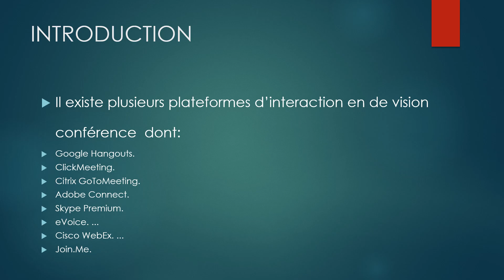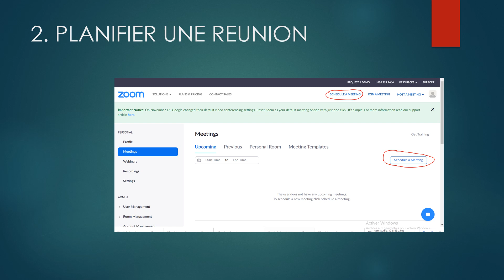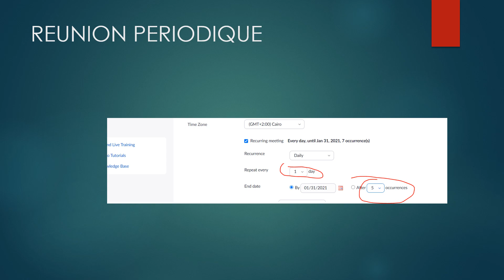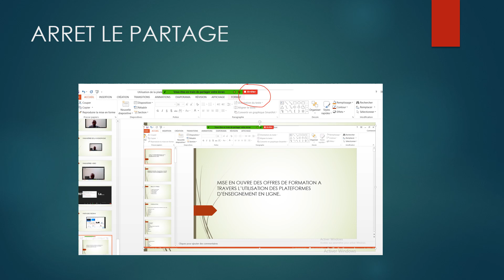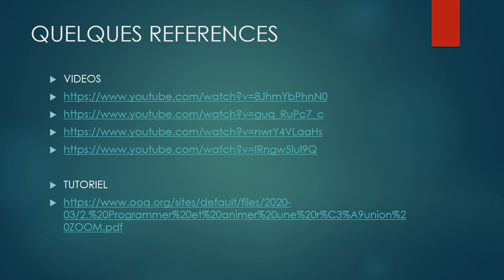Planifier une réunion ZOOM